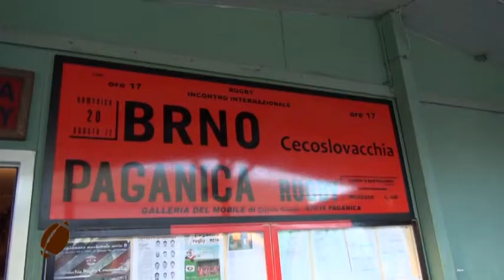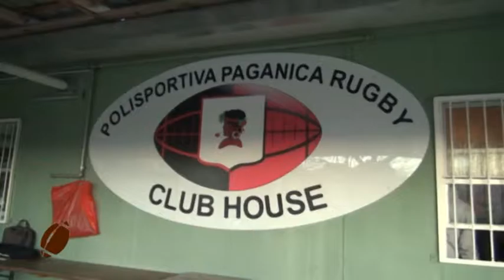Palla Ovale 19 - Il Rugby in Abruzzo - Mercoledi 24 febbraio 2016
conduce: Fabio Zenadocchio.